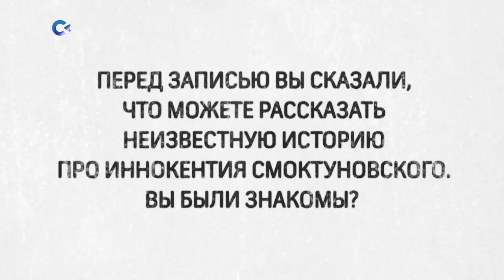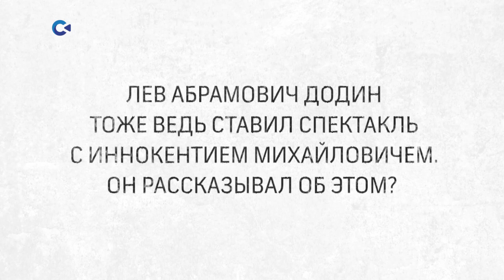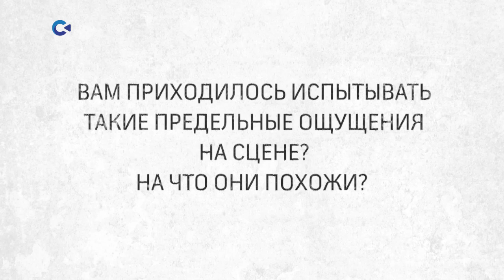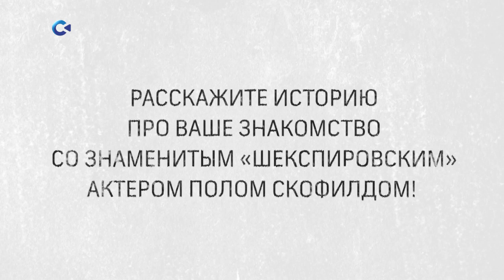Петр Семак | «Персона» | 15.05.2023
Много лет Петр Семак был ведущим актером МДТ, театра Льва Додина

Сейчас он служит в Александринском театре, снимается в кино и продолжает озвучивать фильмы. По нашей просьбе Петр Семак рассказывает истории не только о себе, но и о своих гениальных коллегах - Иннокентии Смоктуновском, Георгии Товстоногове и даже о Поле Скофилде.